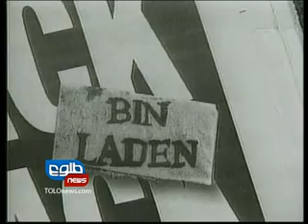Osama Bin Laden Killed in Pakistan-02-05-2011-TOLOnews.com